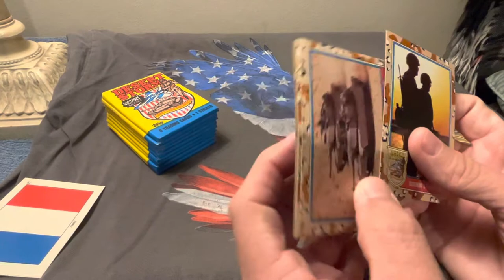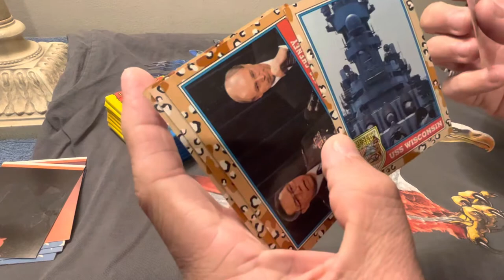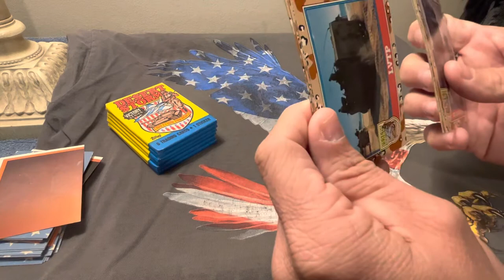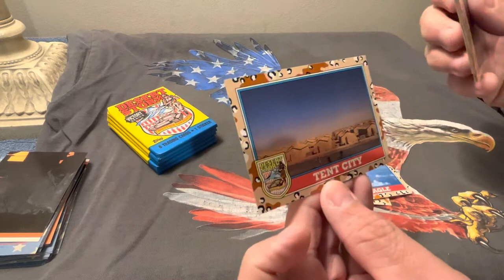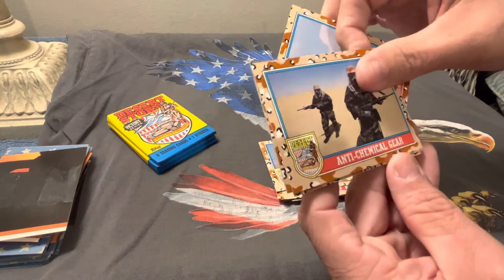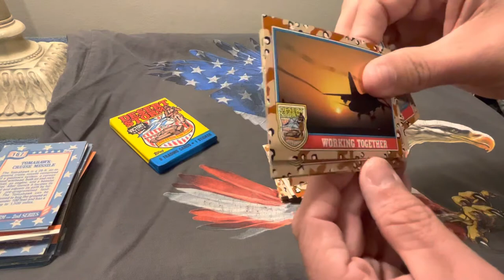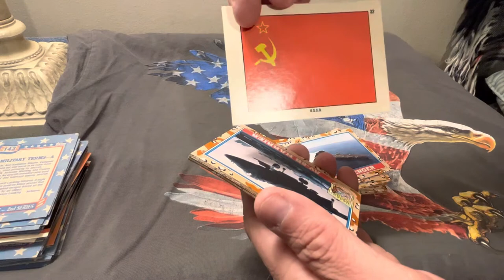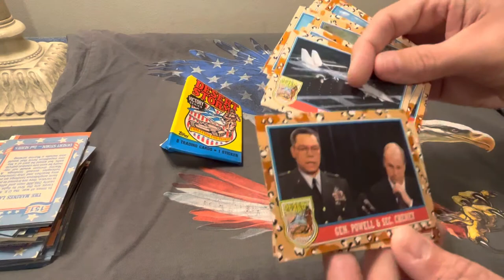1991 Topps Desert Storm ( Remembering Those Who Served)